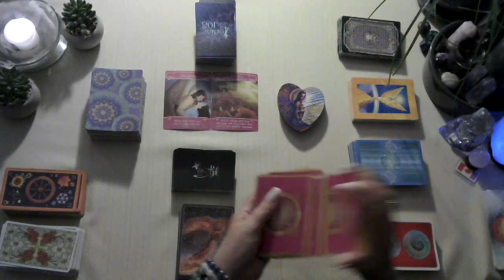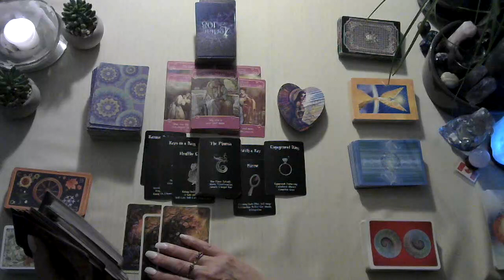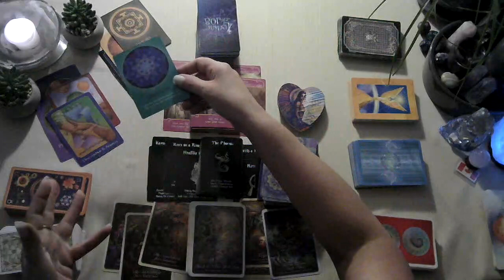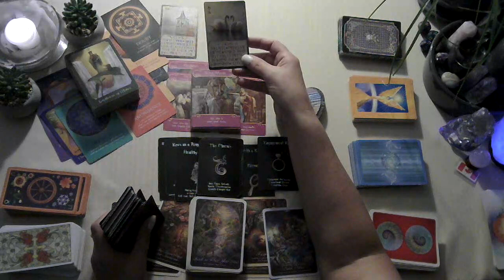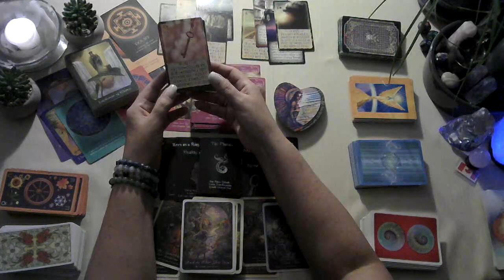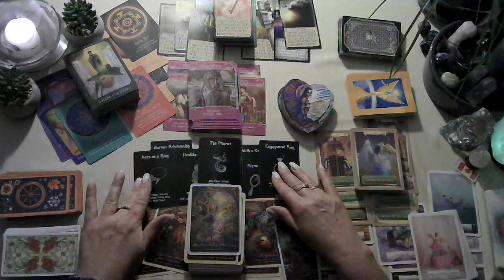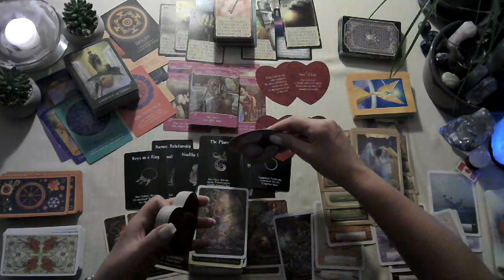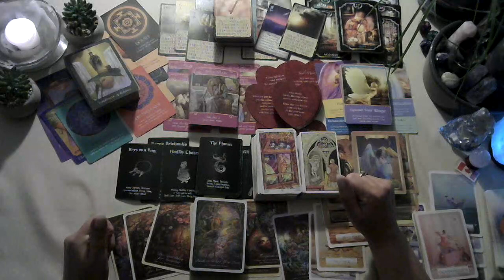♐Sagittarius Twin Flame/Soul Mate tarot reading June 2023 Someone is thinking about you at this time